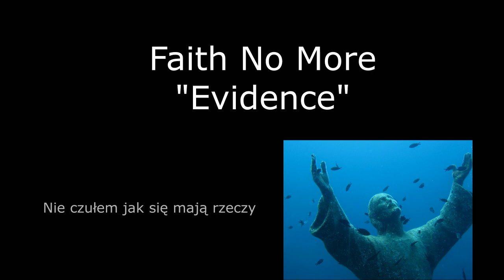Faith No More - Evidence - PL